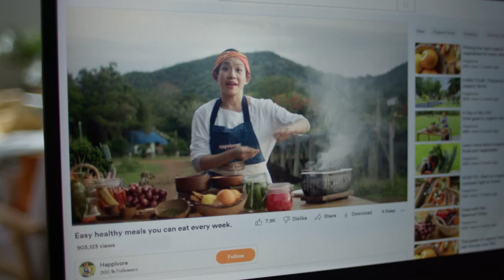Press play with FWD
We are not here to wait on life. We're here to celebrate it. The Press play campaign invites everyone to stop living on pause and put our dreams and life projects back into action. ​

Press play is inspired by FWD's DNA and promise: Celebrate living. And its central message is about saying yes to life today. It's about embracing opportunities and facing challenges with FWD's support along the way to empower everyone to live life with confidence.​